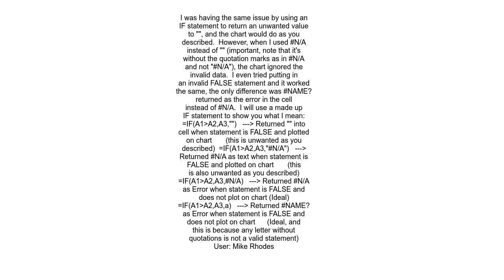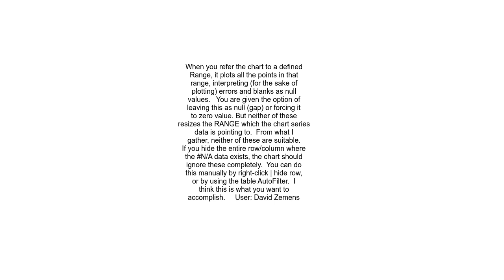Creating a chart in Excel that ignores NA or blank cells